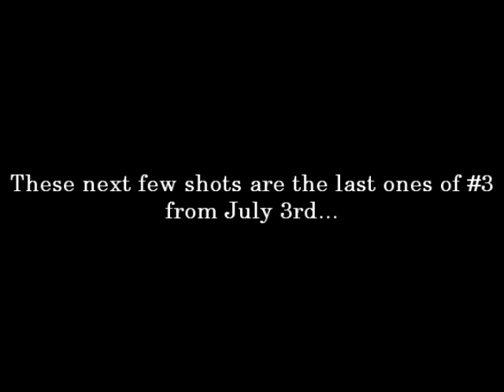The Movie Queen Returns to Steam 3/4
The Movie Queen Returns To Steam, a video many a Railfan will enjoy! In part 3, locomotive #3 returns to Jamestown full blast, putting on a great show for the Railfans along the Right-of-Way. Afterward, #3 is shut down for repairs on her fireman's side check valve.